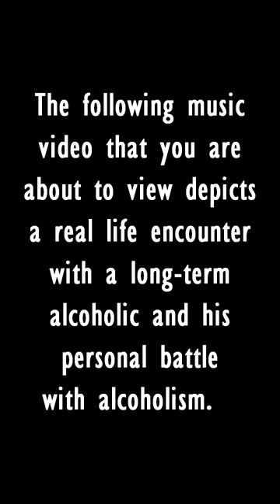music musician composer singer song songwriter soundtrack rap rapper beatmaker artist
"Fearless" Rock/Rap MV [Demo 1]

Intro:

I want to share with you my experience with a
fellow man
Though he drank like a fish and had a lot of issues,
I could relate to him
Probably because I suffered from my own anxieties and had my own mental issues to deal with
Maybe deep down I knew this is how I could relate
to him, we both suffered from mental instabilities,
But there was one thing I admired that he had
that I didn't have, and that was his Fearlessness

Verse 1:

He has opened my mind, no more stressin' time
While he walks the line with a drunken sign
Though viewed unrefined, he intertwines with mine
Flaunting similarities of broken minds

He breathes lawless disorder, thinkin' fearless order
But the drunken thwarter, employed this brick and mortar
Though my thoughts are quarter shorter, I liked this misorder,
Cuz I relate to him well since we both got mental disorders

Alcohol at his gums, Cigarette at his thumbs
He said where I come from, I don't let fear succumb
Me, so you must overcome this, a rule of thumb
He was a fearless one, crazy till kingdom come

Though he was arrogant outside, he struggled deep inside
Deeply preoccupied, and really horrified
From his ma's whoring rides, pa's abusive side
Where he beat his son, not knowing he took away his pride

Chorus:

Now I know, he felt his drinkin' gave him control
It soothes the soul, but what he did and didn't know
Was he was outta control, living in a hellhole
Police chiefs on patrol, cause he was sittin' on parole

I was the driver sold, setting his cruise control
Force to have self-control, though I struggled to cope
Cause I repressed the flow, didn't know how to show
So scarred with fear and woes, and always, always enclosed

Verse 2:

Wife and kid he said, gets to my head
I'm like fightin' battles ahead, soldier filled with lead
3 times been wed, with not enough bread, I'm in the red
Wish I was dead, and wife's hooked on her meds

I filled it in, so I said this to him
These psyches burn your skin, use meds to shut you in
Tell you hold up your chin, but you cave in
Sometimes, my man, you just can't win

There are times when I think, docs take it too far
Stick you with more meds, and leave you more scarred
You're like an old car, with a troubling start
But I accept you as you, for who you are

He then said this to me, no one has ever said this to
me
I am glad you are here with me, wouldn't you agree?
Though I couldn't guarantee it would end his misery
I gained self-worth for once, in sense I set myself
free

Chorus [1x]:

Bridge:

How could I connect with a man who's not afraid?
When I was so lost in a world I could not face
I'm just holding back from anxiety, fear and rage
Caught up in a life that just seems to waste

He drank more than he could take and I rarely drank
But I stuck it up because I myself was a little more than fucked up
Seems as though he and I were just 2 simple men, and that was enough

Verse 3:

Worth to note, he took me on his boat
Was taught an anecdote, while left on a rock face remote
He said afloat, life's a biblical note
The land and his creatures are God's gifts for us folks

He talked like a Father-In-Law, who just broken the Law
Always telling me do you got any Indian in ya wrecking balls
Que será, será is left in unwritten law
Cleanse yourself, voilá, my sins Au revoir

So, therapy came next, and family rejects
This alcoholic wreck though I seem to object
I said don't breathe down my neck
Don't focus on my wrecks
Take a look at the effects
I deserve more respect

However, strange it is, in spite all of this
I decided to quit, I realized I wasn't fit to do carpentry
Cause he had me paint a bit, and I had a fit
So I left to pursue my dreams with spit